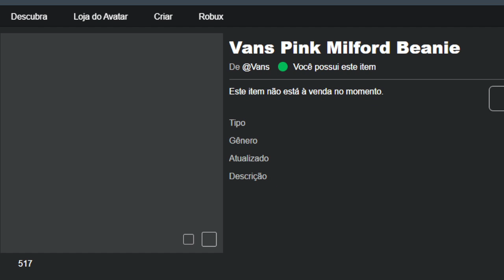COMO PEGAR o ITEM GRÁTIS do evento da VANS no ROBLOX ( GORRO )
COMO PEGAR o ITEM GRÁTIS do evento da VANS no ROBLOX ( GORRO ), GORRO GRÁTIS DO EVENTO VANS no VANS WORLD do ROBLOX NOVO ITEM GRÁTIS

🔔 Vídeo todos os dias as ⏰ 12:00 ⏰

💻NOME DO JOGO→ Vans World